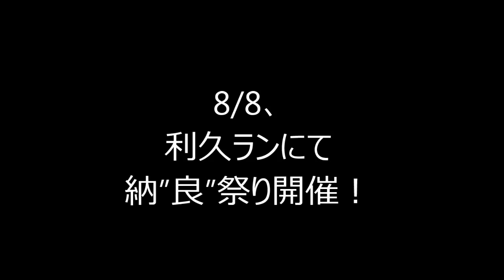動画では8/8と言っているけど8/6な納良祭り。